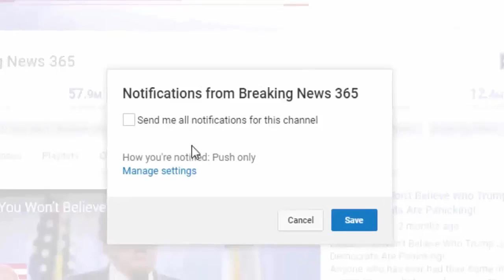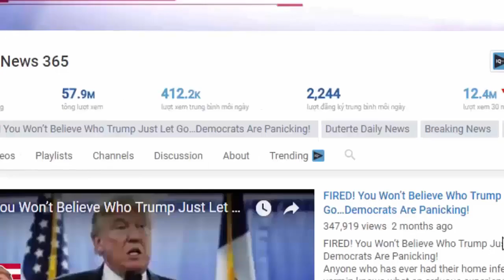WATCH Man Flees N Korea, Immediately Issues Dire Warning To Trump